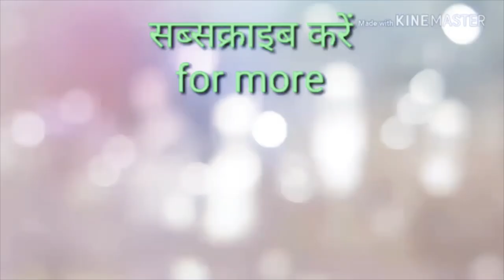FUNNIEST PEOPLE TO EVER BE CAUGHT ON CAMERA(FAIL)try not to laugh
FUNNIEST PEOPLE TO EVER BE CAUGHT ON CAMERA(FAIL)try not to laugh hard its impossible

TOP TRENDING FUNNIEST PEOPLE TO EVER BE CAUGHT ON CAMERA(FAIL)try not to laugh hard its impossible ,trending now on youtube in india,TRENDING NOW ON YOUTUBE,funny fails,caught on camera,funny moments,top trending makeup videos 2020,Easy makeup tutorial compilation FUNNIEST PEOPLe#try not to laugh#try not to laugh impossible#try not to cry,try not to get scared#fails 2023#caught on tape,bad day at work,people having a bad day today,fails,fail,most amazing,Top 10,oncamera,funny level 101#LOL